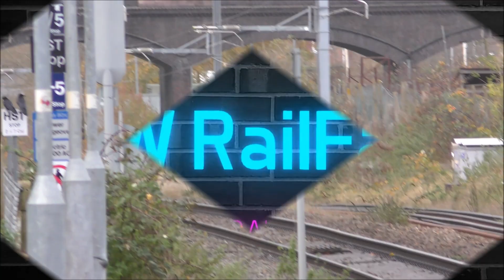Class 66731 Capt Tom Moore - 66734 Plat Jubilee | Blue Pullman | 19/11/23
These Clips where Filmed at Patchway

Clip 1: Class 66731 Tom Moore and 66734 Queen Elizabeth Platinum Jubilee
Clip 2 43059 and 43055 Blue Pullman